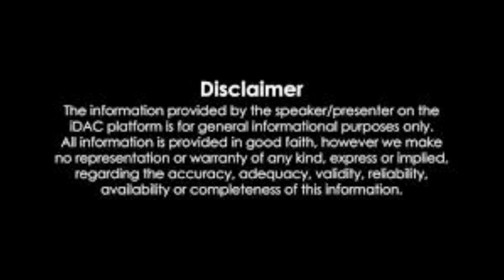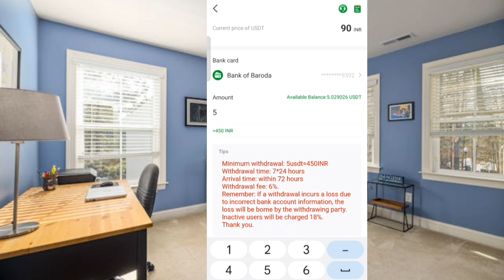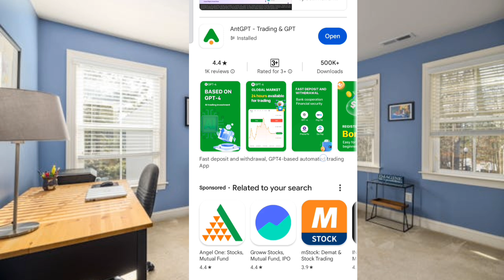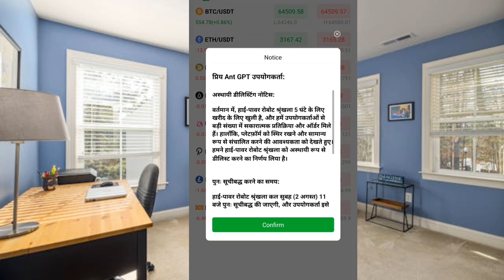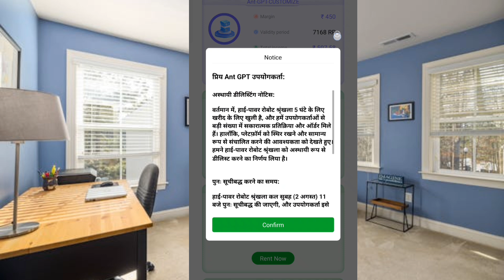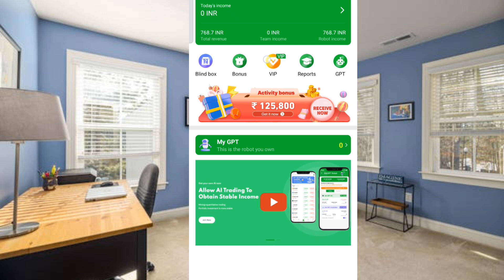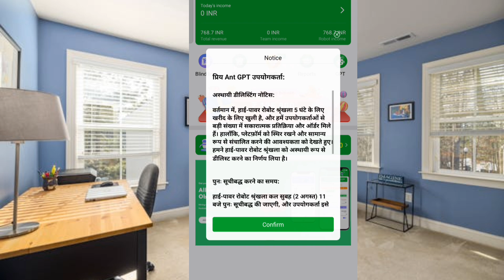घर बैठे मोबाइल से पैसे कमायें, Online earn money at home, How to earn money online, Treding app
घर बैठे मोबाइल से पैसे कमायें, Online earn money at home, How to earn money online, Treding
mobile se paise kamaye ghar bathe
kaise kamaye online Paisa
online earn money from students
online earn money at home
online earn money for students
online earn money real app
mobile se paise kaise kamaye
mobile se paise kaise kamaye without investment
mobile se paise kaise kamaye ghar bathe
mobile se Paisa kaise kamaye without investment
mobile se Paisa kaise kamaye online
mobile se Paisa kaise kamaye student
Trending app
trending kaise kare

Join AntGPT quantitative trading and let GPT4 help you make money. You can get 169 rupees when you sign up, and you can also get generous commissions by inviting friends.

G9nWaR4QGp